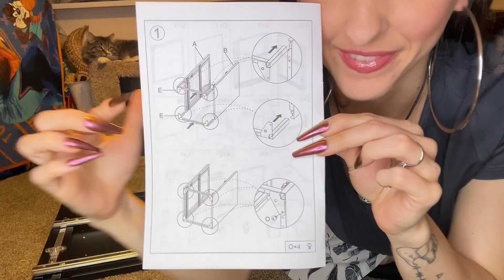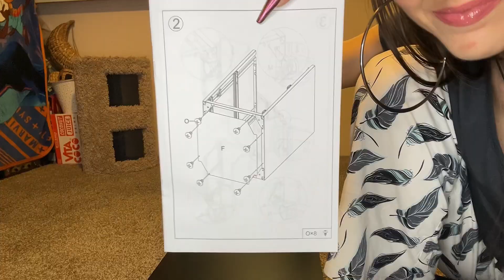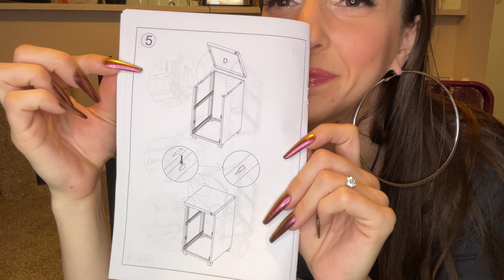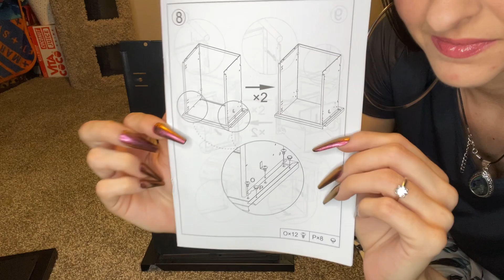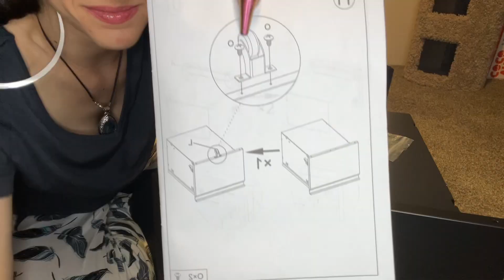Metal Filing Cabinet w/ Lock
Price: $129.98

   Price: $32.99
   ^Current DEAL $3.00 OFF

Metal Filing Cabinet w/ Lock Amazon Description:

【STYLISH & PRACTICAL】File cabinet Featuring simple stylish appearance, this 2 drawer metal file cabinet with lock fits under most desks, keep your workspace tidy and clean

【Increase Space】Office file cabinets Equipped with 2 removable hanging bar, the file cabinets for home office can accommodate letter size, legal size and A4 hanging file folders through free adjustment.

【STURDY CONSTRUCTION】 This filing cabinet is made of metal construction with anti-rust electrostatic spraying for long-lasting durability and bears up to 200lbs in total. Drawer border closed design can prevent the mouse or other small insects from entering.

【ADD MORE MOBILITY】This rolling file cabinet arrives with five casters, including two front casters with braking function and one center caster to prevent tipping

【EASY TO ASSEMBLE】 2 drawer file cabinet have labeled parts and clear instructions, you can quickly assemble the small filing cabinet. Overall Dimension: 14.5" W x 17.3" D x 26.1" H. One Year Warranty